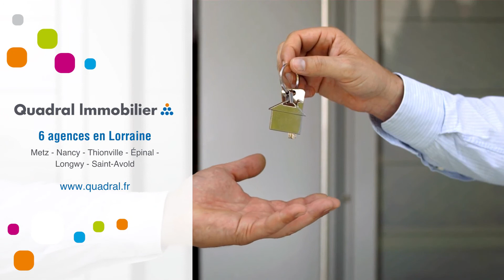Appartement À louer - 3 Pièces - Hayange - 700 €/mois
Courtier: Quadral Lorraine
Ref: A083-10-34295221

A LOUER - HAYANGE - LE KONACKER - Avenue de la CECA - A proximité des écoles et dans petit immeuble calme.

Appartement type F3 de 63m² au 1er étage comprenant : petite entrée avec placard, cuisine aménagée ouverte sur séjour, 2 chambres, salle de bains avec douche et WC séparé. Loggia. Cave individuelle.

Chauffage collectif gaz avec calorimètre compris dans les charges.

Disponible au 22 février

Loyer : 700 euros TTC par mois charges comprises dont 200 euros de provisions sur charges avec régularisation annuelle.
Dépôt de garantie : 500 euros TTC
Honoraires charge locataire : 346.50 euros TTC dont 94.50 euros TTC pour l'état des lieux

Préparez les pièces indispensables à la constitution  de votre dossier à savoir : pièce d'identité, contrat de travail, avis d'imposition, 3 derniers bulletins de salaire, dernières quittances de loyer.Loyer : 700 €/mois (Charges comprises)Dépôt de garantie : Surface : 63 m²DPE : EGES : EMeublé : NonProvisions mensuelles pour charges, soumises à régularisation annuelle : Honoraire de location: 346,50 €Dont état des lieux: 94,50 €